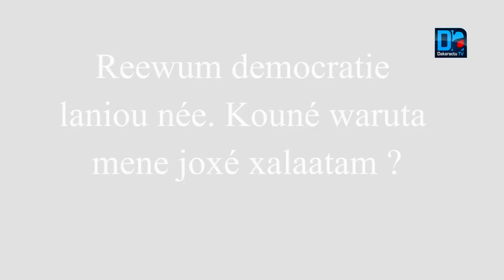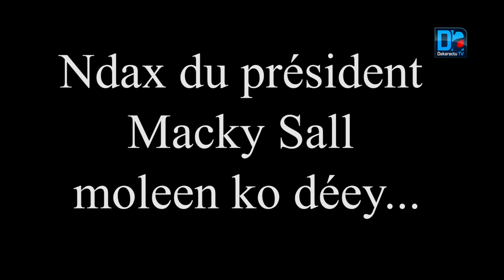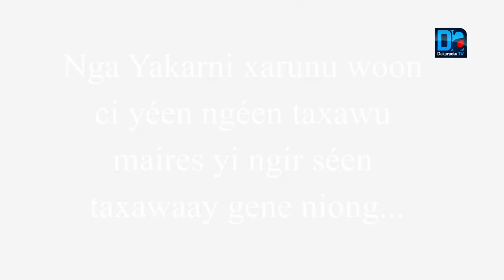Débat sur le "statut spécial de la ville de Dakar": La H. C Aissatou Ndiaye met les points sur les I